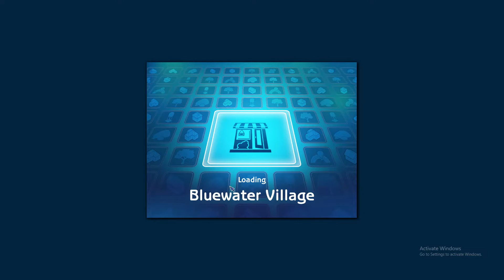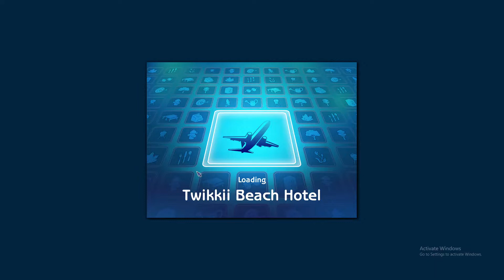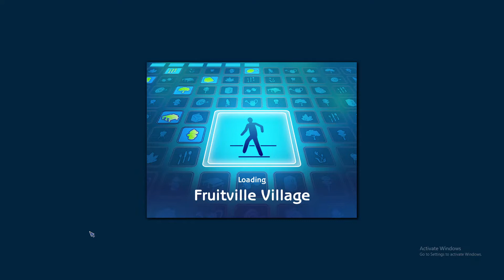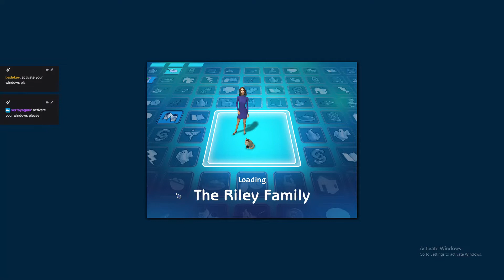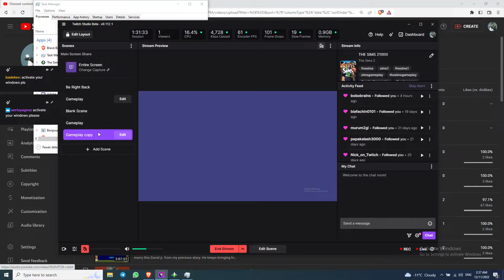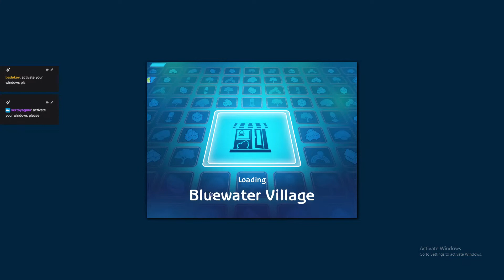The Sims 2 - Marry the Rich (Part 4) Gameplay (Longplay) - No Commentary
Hey everyone! Today I started playing Sims 2 Apartments. ı chose the Cho household. Follow me for more sims related videos thank youu!!

playing the classic the sims 2 on pc with no commentaries